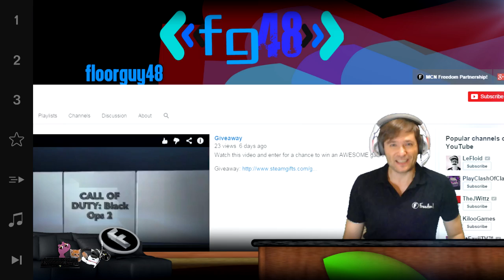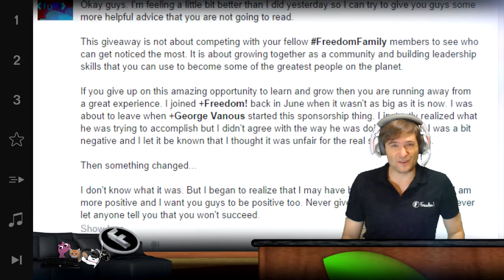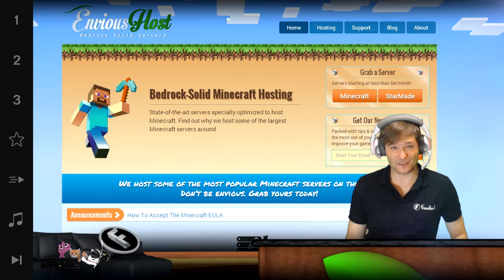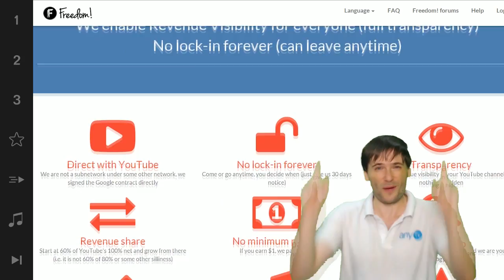★ $100k Day 22 - 7.2 Pro Gamer headset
George wears the *Gamdias 7.2 channel* pro gamer headset and announces the ► Day 22 winner!

▼ Freedom!

▼ Network

▼ XSplit

▼ Music